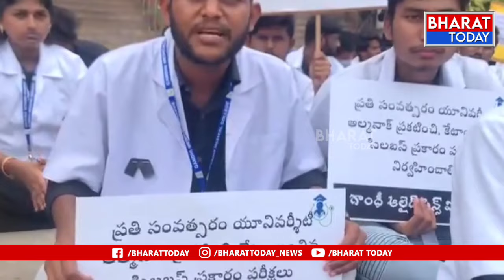ఫ్యాకల్టీ వల్లే ఫెయిల్ -గాంధీ మెడికల్ కాలేజీలో బీఎస్సీ ఎలైడ్ హెల్త్ సైన్స్ మొదటి బ్యాచ్ స్టూడెంట్స్